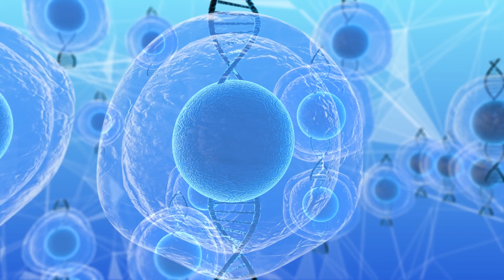Health Benefits of Paprika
In this video we delve into the world of vibrant flavors and their incredible health benefits. Today, we embark on a journey to uncover the secrets of a spice that adds a fiery touch to dishes while boosting our well-being – paprika!

Paprika, with its distinctive red hue and bold flavor, has been a beloved spice for centuries. But did you know that this humble ingredient packs a powerful punch when it comes to promoting our health? From its rich nutritional profile to its potent antioxidant properties, paprika offers an array of benefits that may surprise you.